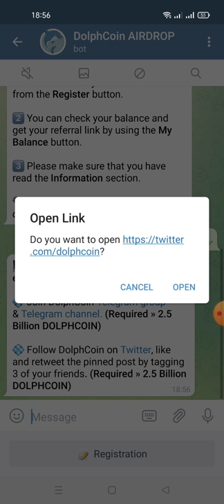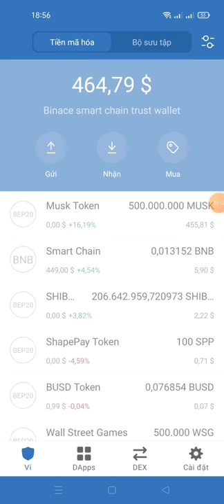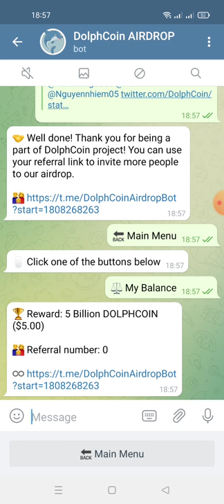hướng dẫn nhận 5 Billion DOLPHCOIN -/DolphCoinAirdrop mạng binace smart chain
Link ĐK
🏆 Reward: 5 Billion DOLPHCOIN ($5.00)